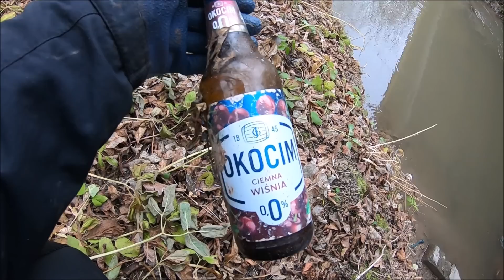Magnes Neodymowy złowił coś w studni i rzece 191